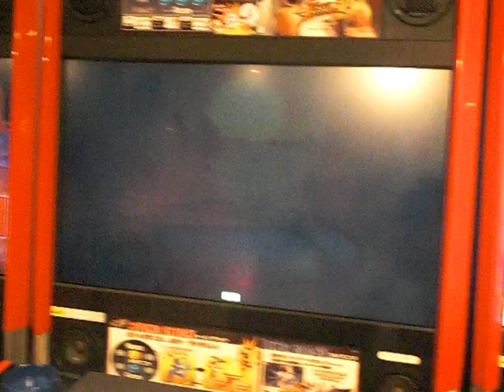Street Fighter 4 Crimson Viper vs El Fuerte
At Shinjuku Taito Station